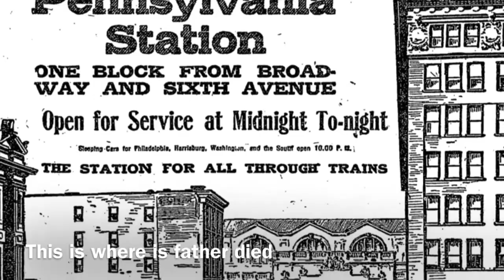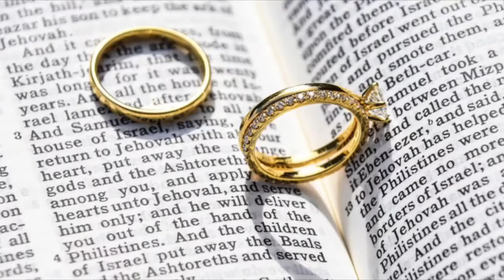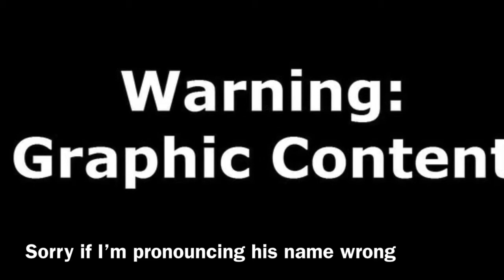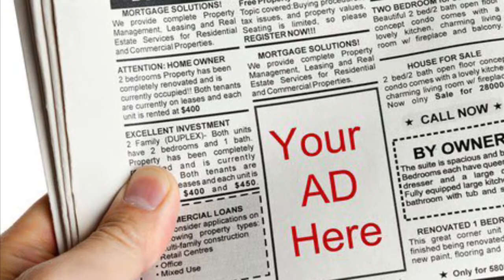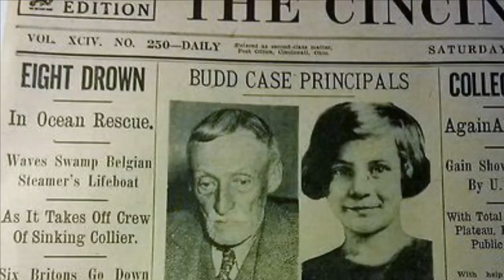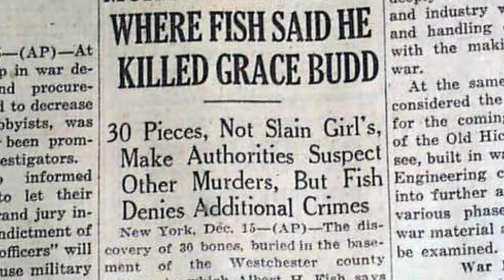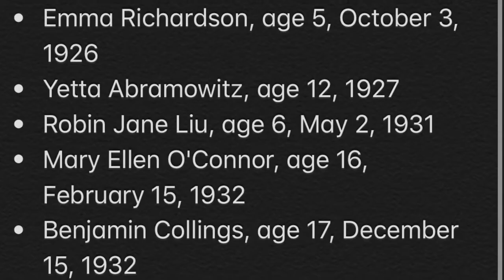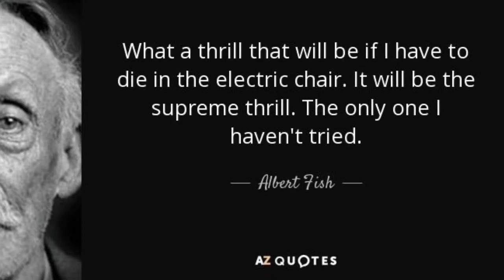He ate children!!! The terrifying crimes of Albert Fish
Today’s case is : Albert Fish

This video is just entertainment purposes! All the info was found online 😊

LETTER

Today’s video is truly terrifying and graphic. I go into detail of Hamilton (Albert) Fish, and his early life. Which could relate to why he committed these horrible crimes against children. He was a into self mutilation in cannibalism. He was eerie quotes which are shown in the video. Albert fish also wrote letters to Grace Budds (a victim) mother. This solved the case 6 years after. Watch my video to see all of the other cases he confessed to in morbid detail.